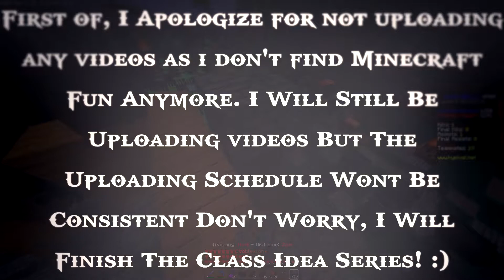MW #28 | Pirate Is Awesome! | Important Message...